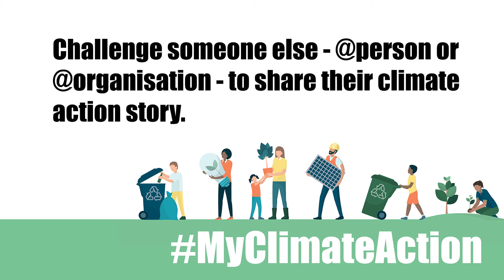MyClimateAction - Share Your Story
As leaders from around the world come together for the COP26 Summit in Glasgow we want to celebrate the citizens and communities - across Edinburgh, Scotland, the UK and the world - who are already taking climate actions.

Find out how you can help shine a light on climate action in your community by sharing your story in just a few simple steps.